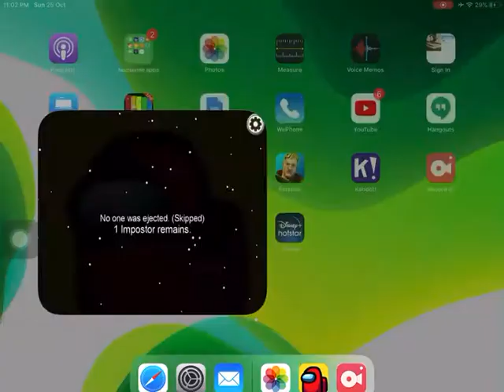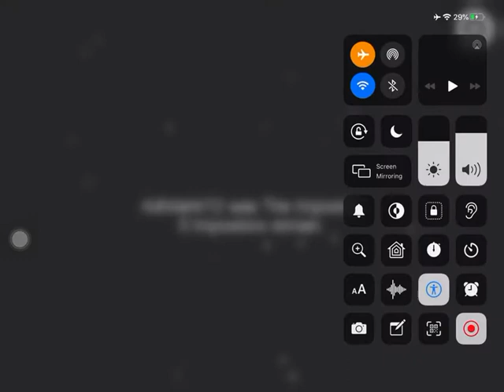Playing amoungas as the impostor